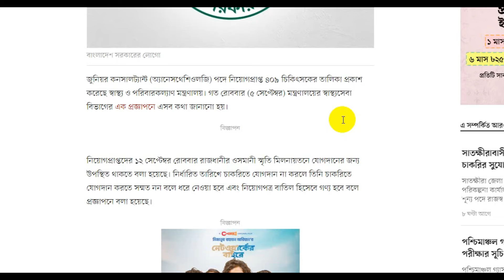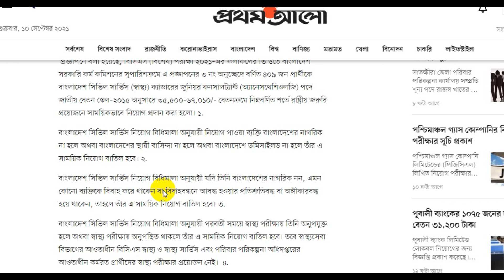পিএসসি থেকে নিয়োগ প্রাপ্ত ৪০৯ জুনিয়র কনসালট্যান্টের তালিকা প্রকাশ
জুনিয়র কনসালট্যান্ট (অ্যানেসথেশিওলজি) পদে নিয়োগপ্রাপ্ত ৪০৯ চিকিৎসকের তালিকা প্রকাশ করেছে স্বাস্থ্য ও পরিবারকল্যাণ মন্ত্রণালয়। গত রোববার (৫ সেপ্টেম্বর) মন্ত্রণালয়ের স্বাস্থ্যসেবা বিভাগের এক প্রজ্ঞাপনে এসব কথা জানানো হয়।

নিয়োগপ্রাপ্তদের ১২ সেপ্টেম্বর রোববার রাজধানীর ওসমানী স্মৃতি মিলনায়তনে যোগদানের জন্য উপস্থিত থাকতে বলা হয়েছে। নির্ধারিত তারিখে চাকরিতে যোগদান না করলে তিনি চাকরিতে যোগদান করতে সম্মত নন বলে ধরে নেওয়া হবে এবং নিয়োগপত্র বাতিল হিসেবে গণ্য হবে বলে প্রজ্ঞাপনে বলা হয়েছে।

প্রজ্ঞাপনে বলা হয়েছে, বিসিএস (বিশেষ) পরীক্ষা ২০২১–এর ফলাফলের ভিত্তিতে বাংলাদেশ সরকারি কর্ম কমিশনের সুপারিশক্রমে এ প্রজ্ঞাপনের ৩ নং অনুচ্ছেদে বর্ণিত ৪০৯ জন প্রার্থীকে বাংলাদেশ সিভিল সার্ভিস (স্বাস্থ্য) ক্যাডারের জুনিয়র কনসালট্যান্ট (অ্যানেসথেশিওলজি) পদে জাতীয় বেতন স্কেল–২০১৫ অনুসারে ৩৫,৫০০-৬৭,০১০/- বেতনক্রমে নিম্নবর্ণিত শর্তে রাষ্ট্রীয় জরুরি প্রয়োজনে সাময়িকভাবে নিয়োগ প্রদান করা হলো। ১.

বাংলাদেশ সিভিল সার্ভিস নিয়োগ বিধিমালা অনুযায়ী নিয়োগ পাওয়া ব্যক্তি বাংলাদেশের নাগরিক না হলে অথবা বাংলাদেশের স্থায়ী বাসিন্দা না হলে অথবা বাংলাদেশে ডমিসাইলড না হলে তাঁর এ সাময়িক নিয়োগ বাতিল হবে। ২.

বাংলাদেশ সিভিল সার্ভিস নিয়োগ বিধিমালা অনুযায়ী যদি তিনি বাংলাদেশের নাগরিক নন, এমন কোনো ব্যক্তিকে বিবাহ করে থাকেন বা বিবাহবন্ধনে আবদ্ধ হওয়ার প্রতিশ্রুতিবদ্ধ বা অঙ্গীকারবদ্ধ হয়ে থাকেন, তাহলে তাঁর এ সাময়িক নিয়োগ বাতিল হবে। ৩.

বাংলাদেশ সিভিল সার্ভিস নিয়োগ বিধিমালা অনুযায়ী পরবর্তী সময়ে স্বাস্থ্য পরীক্ষায় তিনি অনুপযুক্ত হলে অথবা স্বাস্থ্য পরীক্ষায় অনুপস্থিত থাকলে তাঁর এ সাময়িক নিয়োগ বাতিল হবে। তবে স্বাস্থ্যসেবা বিভাগের আওতাধীন বিসিএস স্বাস্থ্য ও স্বাস্থ্য সার্ভিস এবং পরিবার পরিকল্পনা অধিদপ্তরের আওতাধীন কর্মরত প্রার্থীদের স্বাস্থ্য পরীক্ষার প্রয়োজন নেই।  ৪.

বিএমডিসি কর্তৃক সনদ যাচাই-বাছাইঅন্তে অসত্য বা জাল প্রমাণিত হলে তাঁর নিয়োগ বাতিল হবে এবং তাঁর বিরুদ্ধে ফৌজদারি মামলা করা হবে।

বিজ্ঞপ্তিতে আরও বলা হয়েছে, ‘অনুচ্ছেদ ১–এ উল্লিখিত শর্তাবলি তাঁর নিকট গ্রহণযোগ বিবেচিত হলে ১২ সেপ্টেম্বর ২০২১ রোববার পূর্বাহ্ণে ঢাকার নবাব আবদুল গনি রোডে অবস্থিত ওসমানী স্মৃতি মিলনায়তনে যোগদানের জন্য উপস্থিত থাকার অনুরোধ করা হলো। নির্ধারিত তারিখে চাকরিতে যোগদান না করলে তিনি চাকরিতে যোগদান করতে সম্মত নন বলে ধরে নেওয়া হবে এবং নিয়োগপত্র বাতিল বলে গণ্য হবে।

আমার এই চ্যানেল  এ মূলত শিক্ষা, তথ্য ও জবসার্কুলার নিয়ে ভিডিও করে থাকি। যেমনঃ- সরকারি/বেসরকারি চাকুরীর খবর, ব্যাংক জবস, শিক্ষক নিয়োগ,  NGO, INGO, ডিফেন্স জবস্ , হেল্থ/মেডিক্যাল, সেলস/ মার্কেটিং জবস, তাছাড়া এ সকল সার্কুলার এর আবেদন কিভাবে করতে হয় তার পদ্ধতি দেখানো হয়ে থাকে।

বিশ্ববিদ্যালয় থেকে শুরু করে স্কুল-কলেজে ভর্তি সম্পর্কিত তথ্য, তথ্য ও যোগাযোগ প্রযুক্তি বিষয়ের বিভিন্ন টপিক এবং আধুনিক প্রযুক্তি সম্পর্কিত বিভিন্ন ভিডিও এবং সরকারী-বেসরকারী এবং বিভিন্ন এনজিও চাকুরীর সর্বশেষ তথ্য পেতে যুক্ত হতে পারেন আমার সাথে।

আপনি যদি আমাদের চ্যানেল নতুন হয়ে থাকেন তাহলে চাকরির খবর ও শিক্ষা তথ্য, ভর্তি ও পরীক্ষা সংক্রান্ত বিভিন্ন তথ্য সবার আগে পেতে আমাদের চ্যানেল Subscribe করবেন আর  👍 কমেন্টের এর মাধ্যমে আপনাদের মন্তব্য প্রকাশ করবেন।